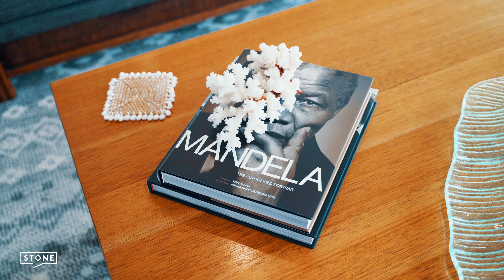6/7-9 Ocean Street, Wollongong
"Aqua apartments" showcasing exquisite North Beach, ocean and escarpment views, this prestigious apartment combines modern sophistication with luxury across a palatial layout. The stunning interiors are beautifully appointed and offer seamless connectivity onto a magnificent wraparound balcony. The walk-to-everywhere address is near beaches, restaurants, cafés and free Gong Shuttle stops.